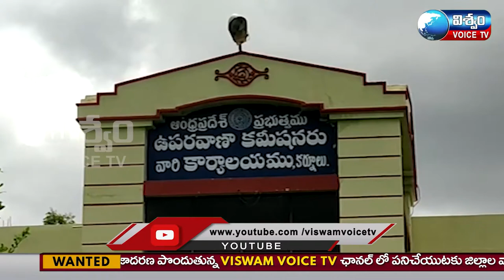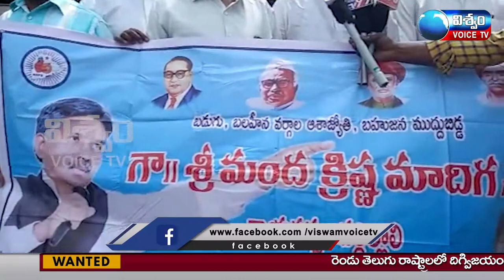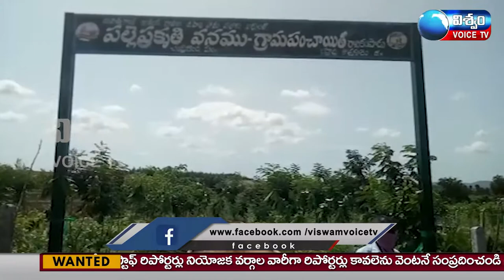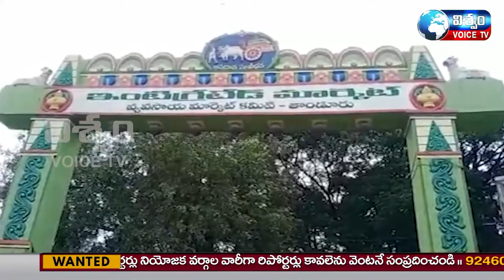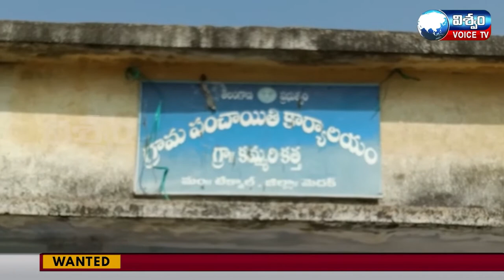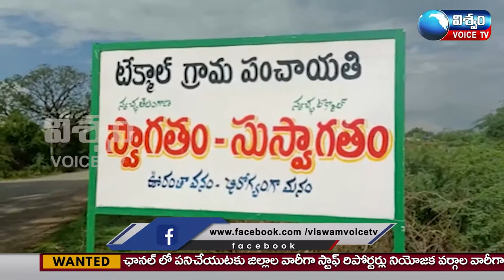News Bulletin || viswamvoice News